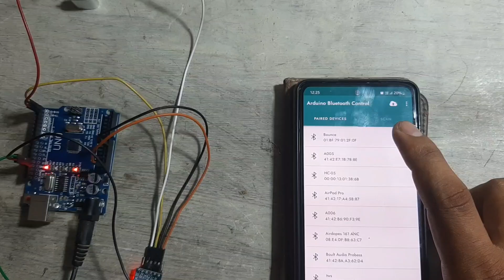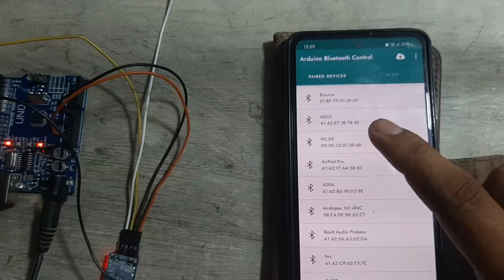Wireless LED Light Control Made EASY with Arduino Uno!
Unlock the power of wireless technology with our latest project: Arduino Uno Wireless LED Control! In this MUST WATCH video, we dive into the exciting world of Arduino and show you how to control LED lights without any messy wires.

Join us as we explore the step-by-step process of setting up your Arduino Uno for wireless communication. We'll cover everything from the components you need to the coding required to make your LED lights respond to your commands from a distance.

Whether you're a beginner or an experienced maker, this tutorial offers valuable insights and tips to enhance your DIY electronics skills. You'll learn about the necessary modules, how to establish a wireless connection, and the best practices for successful LED control.

Don't miss out on this opportunity to elevate your Arduino projects! Watch now to discover the secrets of wireless LED light control and take your creativity to the next level.